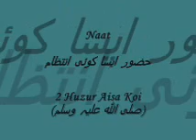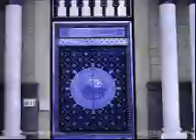2 Huzur Koi Aisa (Aaye Murshidi Attar)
Cd Name Aaye Murshidi Attar
Naat Huzur صلی اللہ علیہ وسلم Koi Aisa